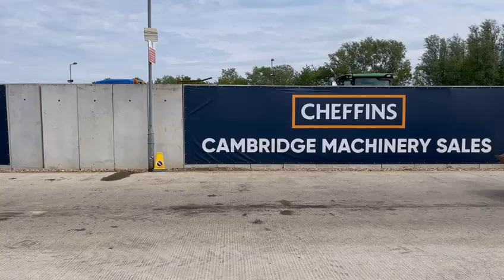Cheffins Lot 2007